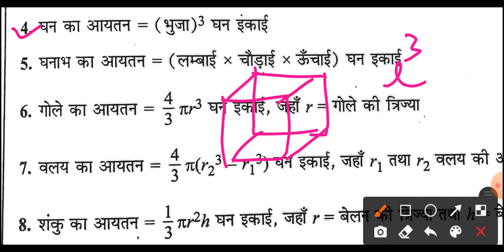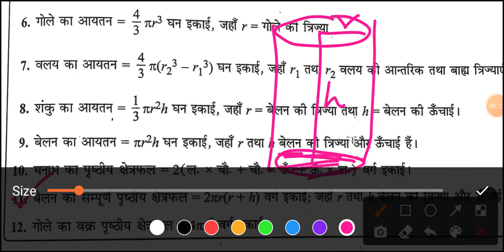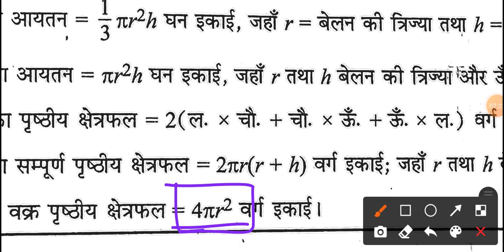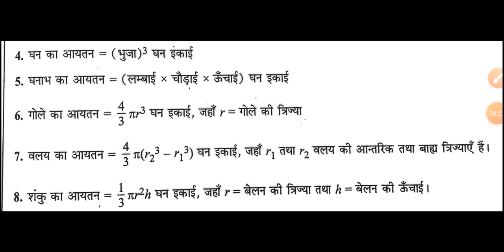Mensuration ke Formulas | Ganit ke sutra | Maths ke formule Class 9, 10, 11, 12 for other Exams